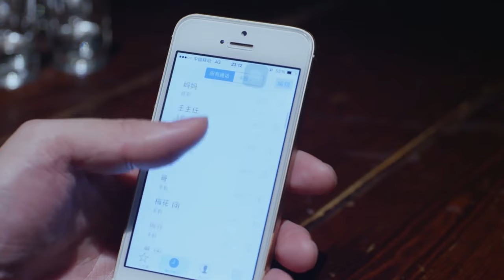侄女喜歡的大叔竟是小姨的男友？多方打聽想知道更多信息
劇情簡介：袁梅花擁有一個幸福的家庭，但為了照顧女兒和婆婆，她放棄工作。然而一場變故，讓原本和睦的家庭瀕臨崩潰。梅花為了挽救家庭忍辱負重，但還是以離婚收場。生活的變故，並沒有擊垮梅花，她靠自己的努力，在朋友程有信的幫助下，開始重新創業。倆人不但把生意做好，還在合作中萌生愛意。當程有信和梅花的前任都想復合時，梅花突然聽到程有信準備和前妻回美國，於是趕往機場向程有信求婚。兩人為愛情而守候，為事業而奮鬥。梅花的善良自信和果敢堅定，讓她不但擁有了成功的事業，還她收獲了幸福的愛情